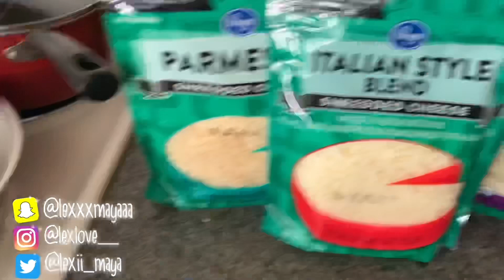COOK WITH ME: HOW TO MAKE ITALIAN MACARONI W/ CHICKEN😋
I hope you guys enjoy my videos as much as I enjoy doing them for you! I’m going to be doing a lot of topic videos, challenges, and pranks, etc. I’m all about good vibes, happiness, positivity, and peace! So if you’re reading this, why stop here, come catch these vibes!!